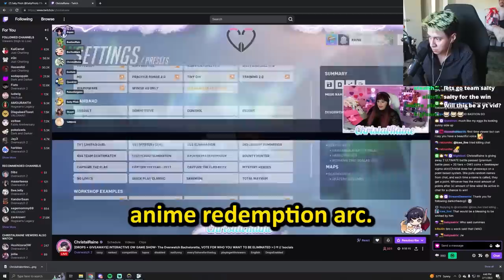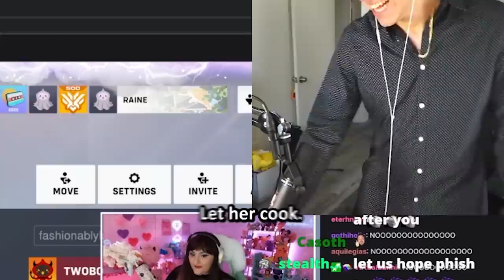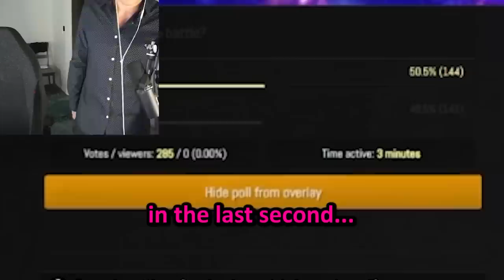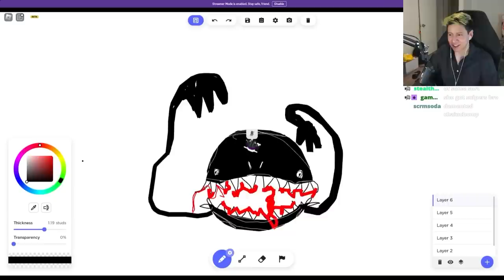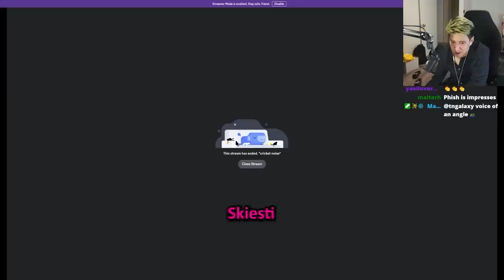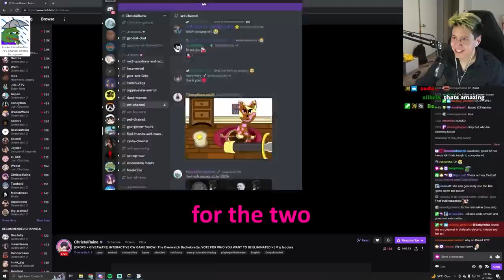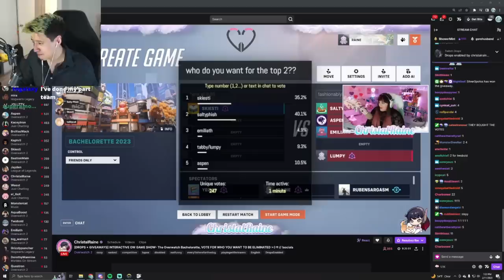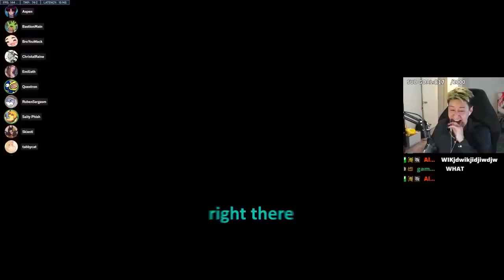I WON The Bachelorette In Overwatch 2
A bachelorette event of 5 rounds including a talent show, rap battle, interview, and more!

For this video, I was invited to participate in an Overwatch 2 bachelorette event, competing for twitch chat's love. Round 1 involved the contestants mingling and giving off a good first impression. Round 2 consisted of interviews where chat could ask the players any questions they had. Round 3 was a rap battle. Round 4 was a talent show, and for my talent, I chose to sing My Way by Frank Sinatra. The final round was a 1v1, except the sensitivity was set to 0.